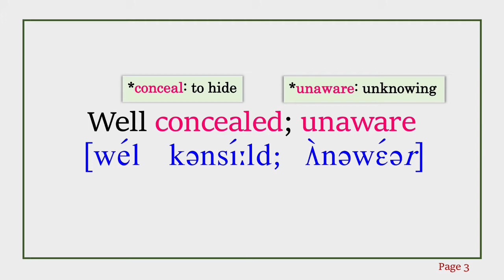The Deer and the Lion with IPA(International Phonetic Alphabet)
Tips！

The Baby's Own Aesop
Being the fables condensed in Rhyme with Portable Morals
Pictorially Pointed by Walter Crane (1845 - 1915).
＊＊＊Full Text＊＊＊
The Deer and the Lion

From the hounds the swift Deer sped away,
To his cave, where in past times he lay
Well concealed; unaware
Of a Lion crouched there,
For a spring that soon made him his prey.

FATE CAN MEET AS WELL AS FOLLOW
Read by LittlePeanut
The location of the original audio file: